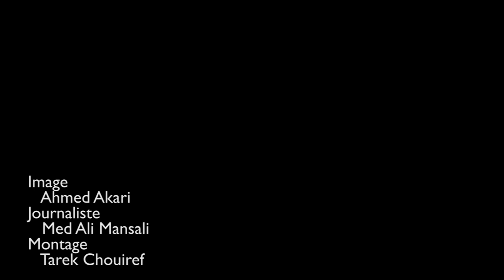كلام شارع: التونسي و حكومة الحبيب الصيد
كلام شارع فقرة تسعى الى تشريك المواطن بكل تلقائية عبر ترك مجال له كي يعبر عن ارائه و تفاعلاته مع القضايا المطروحة على الساحة الوطنية في مختلف الميادين. رصدنا لكم هذه المرّة رأي المواطن التونسي من الحكومة المقترحة من قبل رئيس الحكومة الحبيب الصيد.